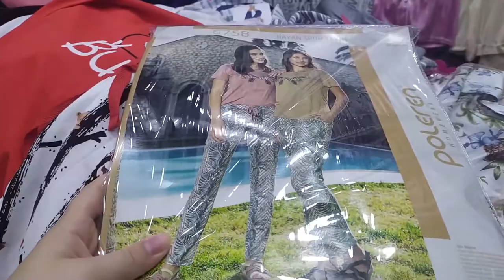روتين السبت : مشترياتي من قيسارية الحمامة II سندويش منزلي بطريقة سهلة وسريعة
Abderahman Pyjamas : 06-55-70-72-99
كاميرا التصوير:  REDMI NOTE 7
برنامج المونتاج :  Filmora 9